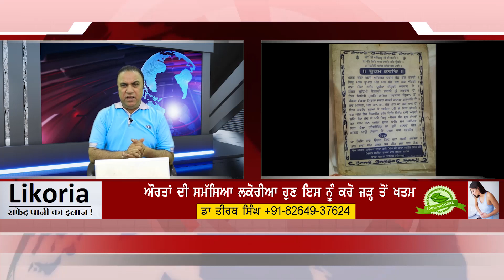Amritsar Heritage Street Blast | ਅੰਮ੍ਰਿਤਸਰ ਬਲਾਸਟ 'ਚ ਟੈਰਰ ਐਂਗਲ ? | Amritsar :TALK SHOW